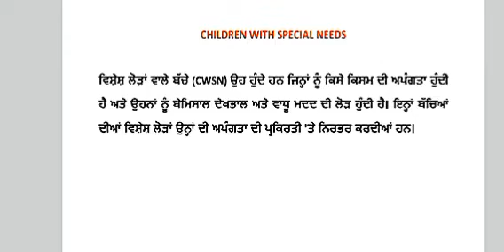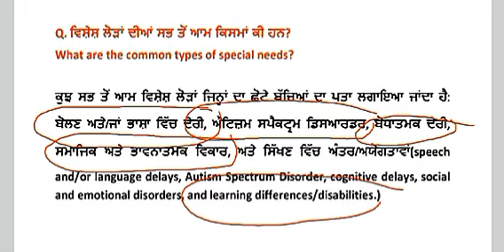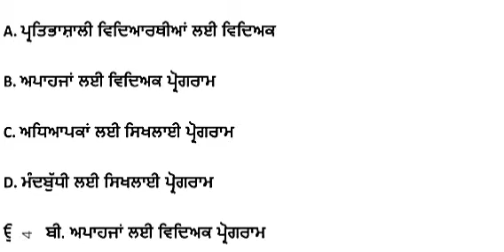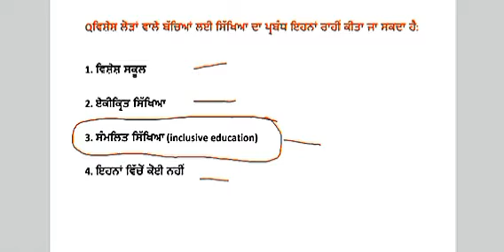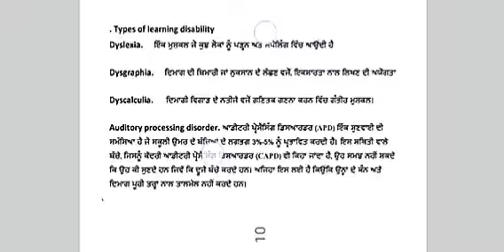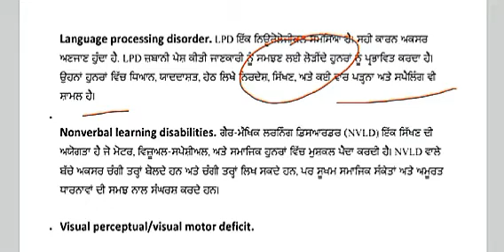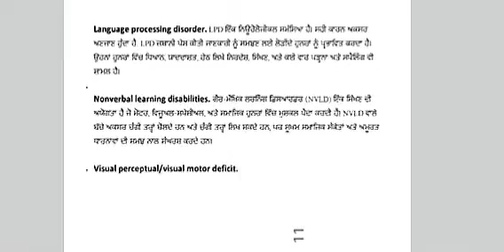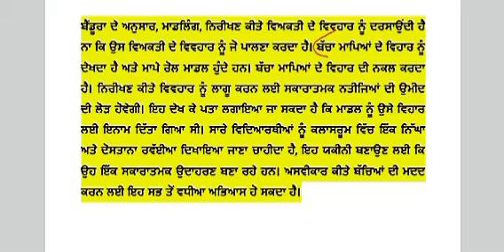Children With Special Needs for Anganwadi Supervisor | Punjab Anganwadi Supervisor Exam Preparation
Children With Special Needs for Anganwadi Supervisor | Anganwadi Supervisor Exam Preparation
      Topic
punjab anganwadi supervisor previous question papers

punjab anganwadi supervisor

exam preparation punjab anganwadi supervisor exam date
punjab Anganwadi Supervisor child care and development
punjab anganwadi supervisor bharti 2022

punjab anganwadi supervisor syllabus

punjab anganwadi supervisor exam date 2022

punjab anganwadi supervisor previous year question paper

punjab anganwadi supervisor recruitment 2021

punjab anganwadi supervisor preparation
Child Care and Development
Early Childhood Care & Education Management- Child Development
Child Care and Protection
Pre-school Education
Children with Special Needs
Nutrition and Health- Importance Pregnancy and Care
Vaccination
National Health Programs
 Malnutrition